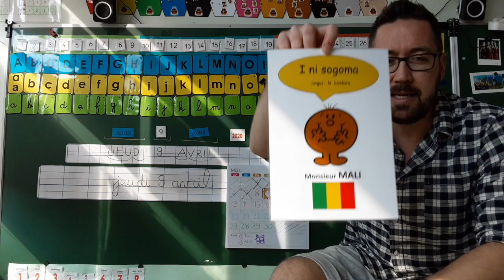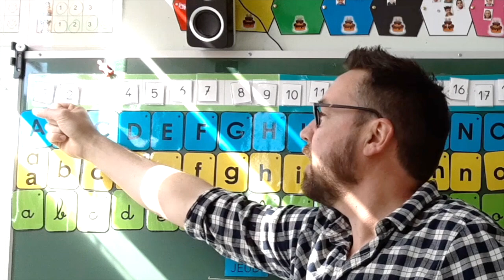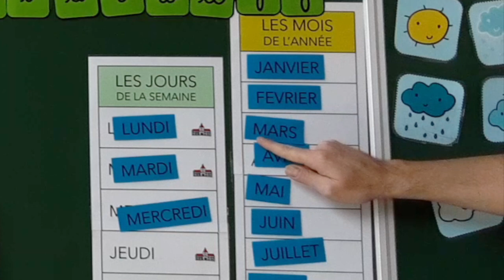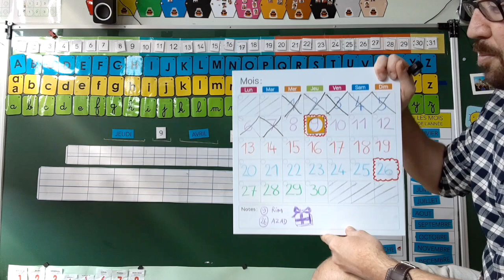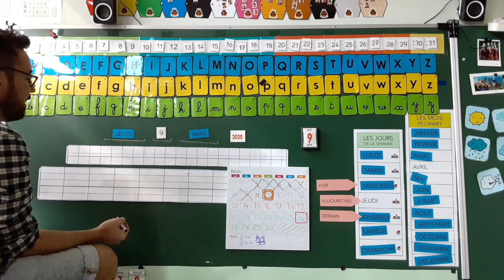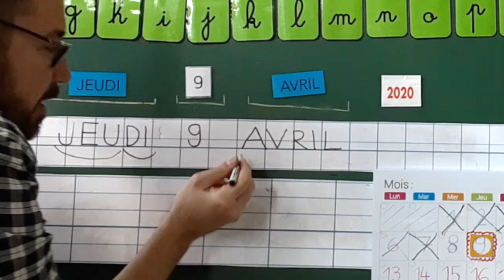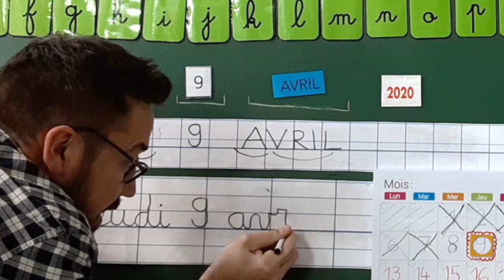Maternelle - Le rituel de la date - JEUDI 9 AVRIL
Dans le cadre de la Continuité pédagogique liée au confinement de MARS 2020, je vous Dans le cadre de la Continuité pédagogique liée au confinement de MARS 2020, je vous propose ce petit RDV rituel de la date, tel que je le faisais chaque matin avec mes élèves.
Matériel annexe :
- imprimez (ou reproduire) le document "AFFICHAGES JOURS ET MOIS" pour recréer les mêmes colonnes que dans la classe.
- Imprimez (ou reproduire) le document "Frise numérique"
- Un cahier ou une feuille blanche (avec une simple ligne pour l'écriture de la date)
Docs à télécharger :
Page facebook @julien.instit